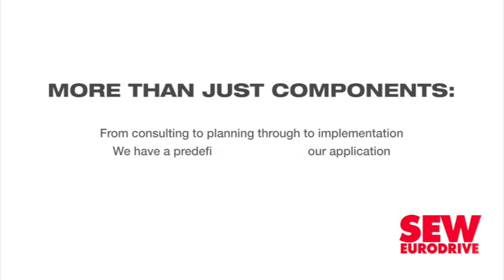Steenhuisen outlines vision for growing and modernising SA's agriculture ecosystem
Newly appointed Agriculture Minister John Steenhuisen is pushing a renewed focus on structural reforms, biosecurity and improved trade relations with other countries as the Democratic Alliance leader takes charge of the department as part of the Government of National Unity (GNU).

In an exclusive interview with Engineering News & Mining Weekly, Steenhuisen highlights that other prioritised areas are more road-to-rail shifts in agricultural logistics, and the more widespread adoption of technology to reduce crime and increase productivity.